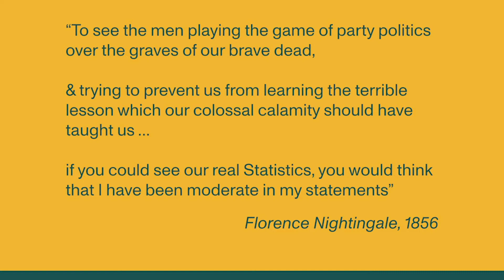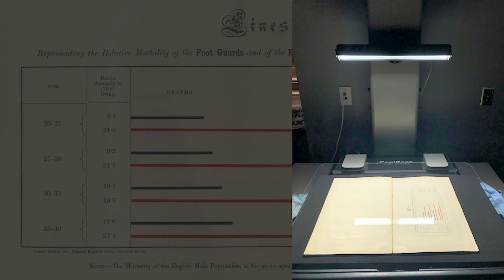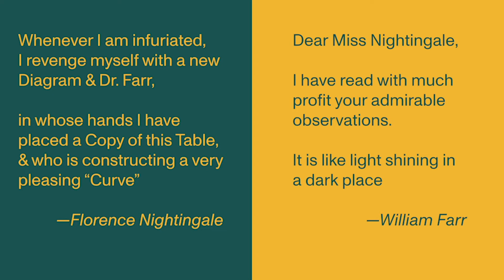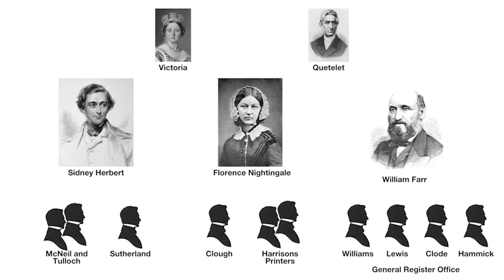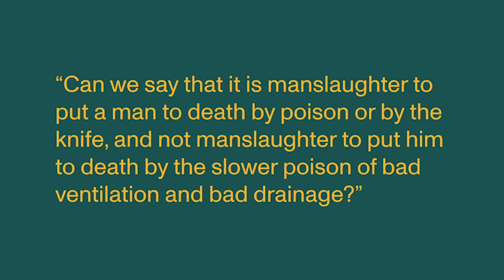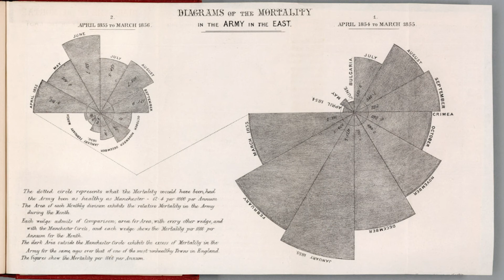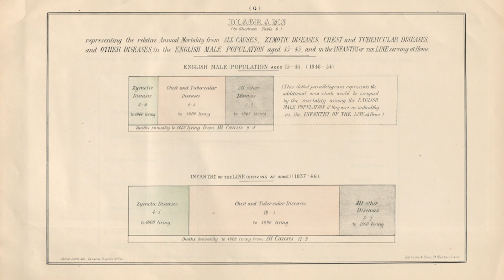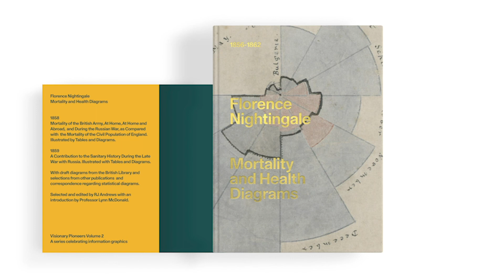RJ Andrews—Outlier 2021—Florence Nightingale is a Design Hero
Florence Nightingale is a Design Hero

Florence Nightingale made data visualization, lots and lots of data visualization. She created bar charts, stacked bars, honeycomb density plots, and 100% area plots. Let's see how—and why—she did it.”